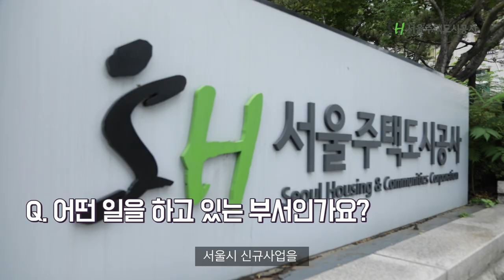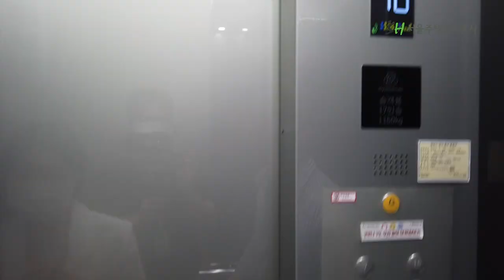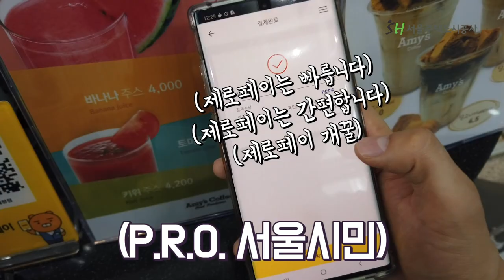[SH 직원 브이로그] 두근두근 첫 만남♥ 공유재산개발부 류주임의 밀착 VLOG (직장인브이로그, NCS공략법, 공기업, 취업, 훈남)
SH공사 브이로그
두근두근 첫 만남~!

서울주택도시공사 공유재산개발부에서는
무슨 일을 할까요?🤔

출근부터 퇴근까지 함께해요🎵
취업 꿀팁은 덤👍

류주임과 함께
SH공사 하루를 만나보세요💓